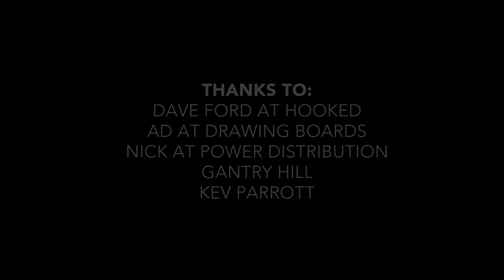Bonafide 2 Year Anniversary Clip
A short edit we made of the Bonafide Supply team to mark 2 years of the shop being open. Features Phil Long, Sam Mcateer, Josh Price, Kane Cunliffe, Asa Kirk, Jacob Bettinson, Isaac Miller, Richie Jackson and Scott 'Horsey' Walker. Music by Lesbian Night Club.